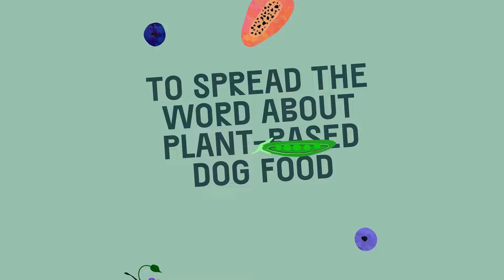Meet THE PACK...Intro Film